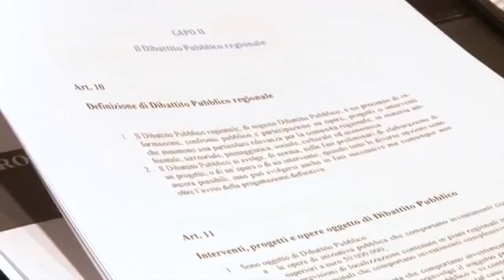BRACCO PRESENTA LA LEGGE SULLA CITTADINANZA ATTIVA